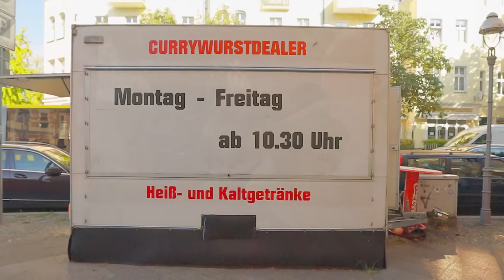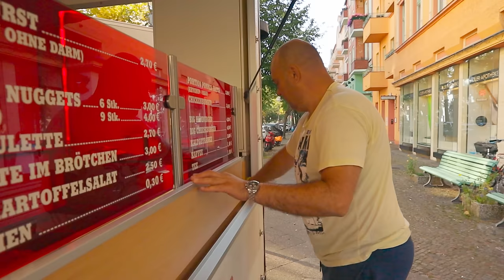GERMAN Currywurst Godfather from Berlin | German Street Food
Today's episode is all about sausage - more precisely, the original Berlin Currywurst, which first saw the light of day in Berlin-Charlottenburg shortly after the end of the Second World War.
Also known as the "Little Man's Steak", it has been an integral part of German food culture ever since.
So much so that 800 million currywurst sausages were eaten in 2020 - you could wrap around the earth almost 2,000 times if you put them in a row!!! 😂
And in Germany, "Currywurst with Fries" is still one of the most popular dishes in many canteens - but is becoming increasingly rare in the wild.

An integral part of the mostly independently run Currywurst stalls is the special charm and character of their operators. Together with their own special sauce, these give the Currywurst its destinctive flavor and soul. A cheerful joke, a casual saying and a nice smile are always included free of charge.

This is also true of the "Currywurstdealer" in Berlin-Tegel, run by Torsten in the Tegel district of Berlin.

CURRYWURSTDEALER (can be found on Maps under "Currybude Tegel")
Brunowstr. 53, 13507 Berlin
Corner of Berliner Strasse

Every Sunday at 11:00h (CET) a new, delicious food video from Urban Flavors 🤤